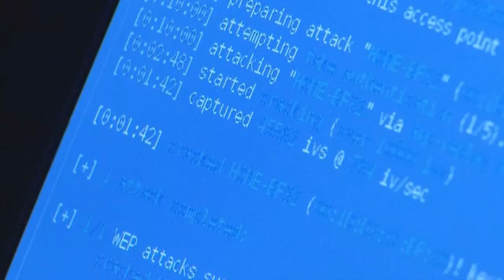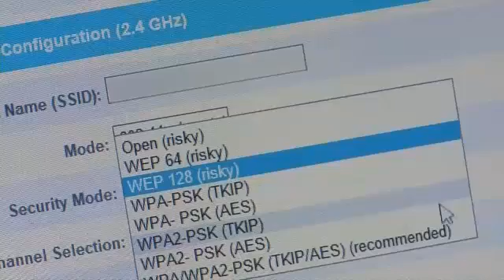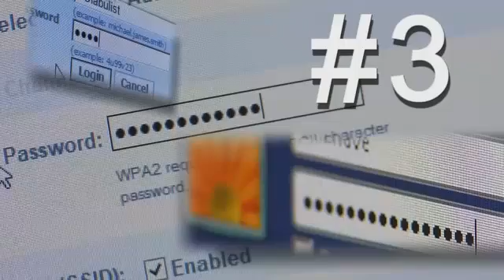WIFI SECURITY FROM HACKER'S PERSPECTIVE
WIFI SECURITY FROM HACKER'S PERSPECTIVEStacy Case Williamson County    Can you answer this question?    Is your WIFI  encrypted?  If you don't know the answer, you could be setting yourself up for serious security issues.    Right now, there are thieves after your money, your bank account information, and passwords to your accounts. That open door may just be your WIFI.     Even though you think it's  invisible,  thieves can see your signal.  Your wifi  creates a web of malicious opportunity.  Trevor Hearn, also known as Skydog, is a professional hacker who uses a Yagi antenna, special hacker software and other devices to break into a Williamson County mom's WIFI.       He easily identifies her house as 'target home BF32' and gets to work.  He's a hacker by trade and with her permission, is able to show how easy it really is.     He says, We're basically beating on the network over and over and over and it's generating a specific packet we're looking for to be able to crack the encryption.    After about 10 minutes, he gets the green light and cracks into her home. If he was a criminal he could collect bank account information.  He says there's no big warning light that goes of when this takes place.    The mom,who doesn't want to be identified for security reasons was dumbfounded that Skydog got in so easily.     Some security encryption is just downright better than others.  If  you have WEP, you're a sitting duck.  Hearn's hacker software showed us it's still in use all over the place.     It's still in use all over the place.  WPA is a little better,  but the best is WPA2.       Skydog reminds us a hacker doesn't have to be at your house or in your driveway.  He took us to Love Circle over Downtown Nashville to make the point.       Here, he got out a a 24db antenna and about a couple hundred dollars worth of equipment.  He easily pulled up 500 potential networks in 10 minutes... enough potential targets to do untold financial damage.      The software shows, in green,  the easiest wifi networks to crack.  Yellow is moderately easy and red is the hardest.    Criminals could trade all of your data, all of your pictures of your holiday,  install a key logger and wait for you to type in your credit card on Amazon. or your bank account information.    So, what can you do to protect your network? First, if you're using WEP--- Stop!   As a courtesy for letting him hack in,  Skydog reconfigured this mom's security to WPA2.    If you're using older equipment, you may have to get a new router alltogether.       Second,  turn off WPS.  This is a quick wifi set up system many of us use to make the process easier.  However, it makes it easier to hack.    Finally,  use different, complicated passwords for all of your accounts and change them often.   Scott Augenbaum with the  FBI has this advice, Think of a very, very strong robust pass phrase. So think about 'I worked as a security guard at Bloomingdale's in 1988.'  Take the first letter of each one of those words.     Then he says intersperse a symbol, a number and don't use any dictionary words.     Remember, each account gets its own password, so if one is cracked... they're not all in jeopardy.   That password should be at least 10 characters.  The FBI says eight is too short.   To be clear, Skydog only uses his skills to help companies and homeowners avoid attacks.    If you aren't sure how to secure your network, you'll find directions in your router's manual.  Consider hiring a professional if you need to.